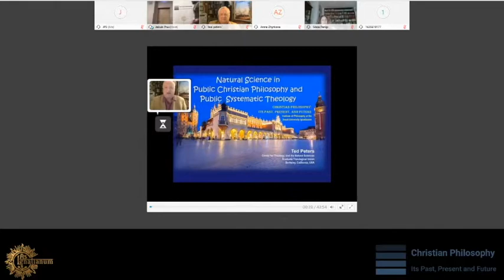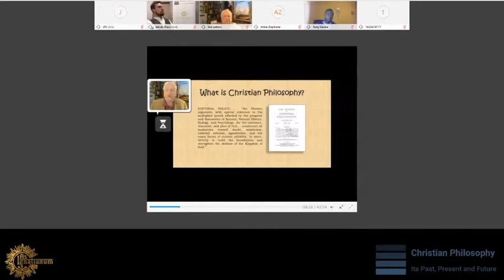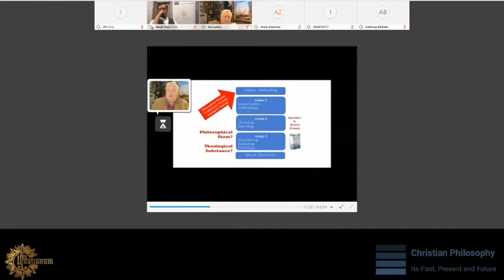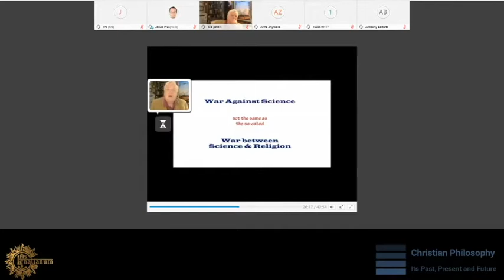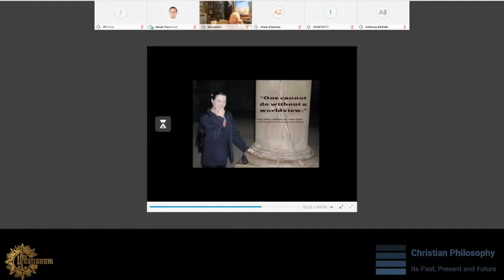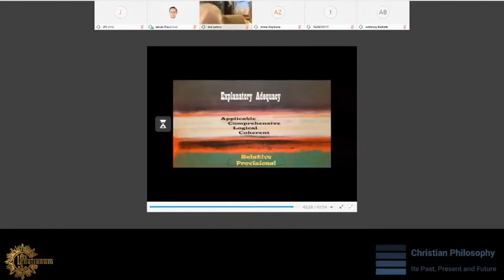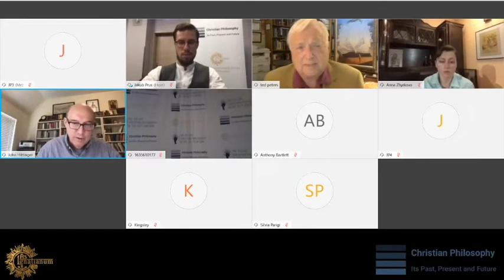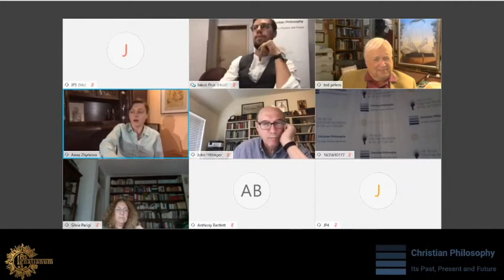Ted Peters – Natural Science in Public Christian Philosophy and Public Systematic Theology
Ted Peters (Center for Theology and the Natural Sciences, Graduate Theological Union, Berkeley) gave this lecture during the conference "Christian Philosophy: Its Past, Present and Future" organised by Jesuit University Ignatianum in Krakow, 22–23 September 2020.